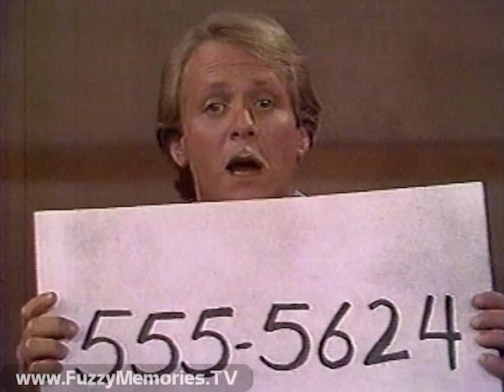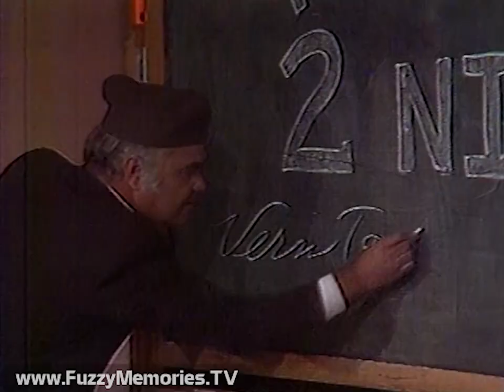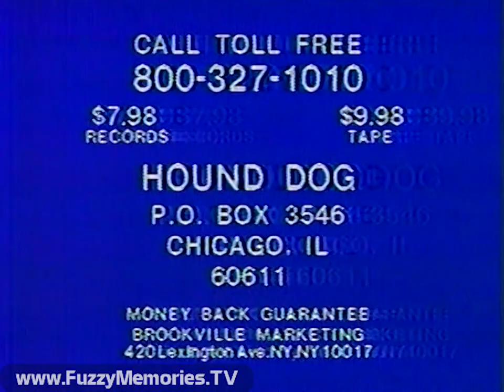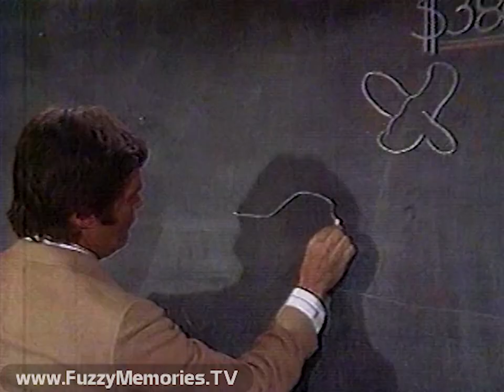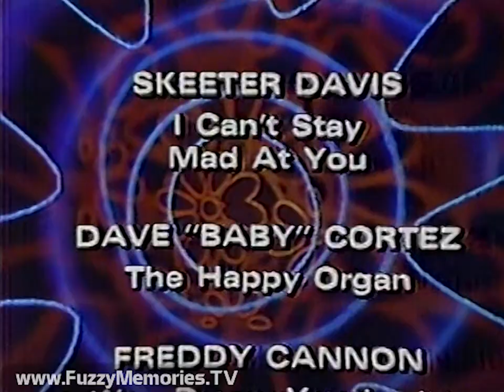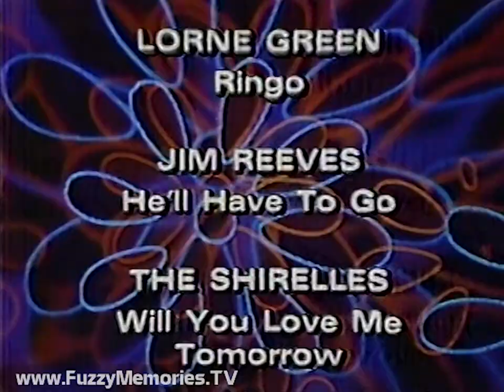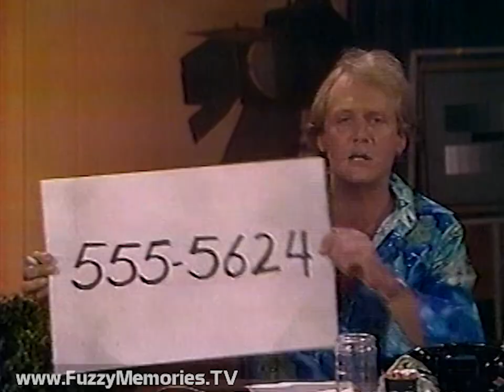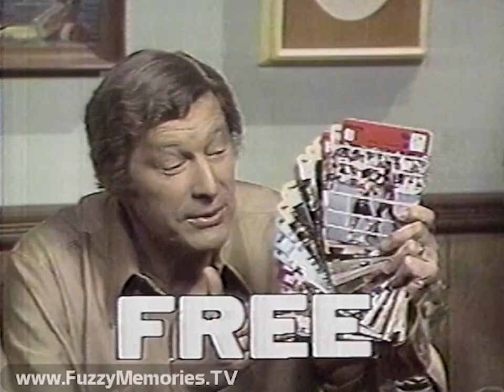Fernwood Tonight - "Save Fernwood 2 Night Telethon" - WFLD-TV (Complete Broadcast, 9/30/1977) 📺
Here's another full broadcast of Fernwood Tonight (a.k.a. Fernwood 2 Night), "Save Fernwood 2 Night Telethon" (S01E65, the last original episode of this incarnation of the series), as aired over WFLD Channel 32, from very early on after Field Communications resumed ownership of the station, after four years under Kaiser Broadcasting. (previous to this we saw another complete Fernwood Tonight from WFLD

This episode (along with regulars Martin Mull and Fred Willard of course) featured Vern Rowe as Vern Taylor, Geraldine Papel as Candy Lee Hargrove,  and of course Frank DeVol as bandleader Happy Kyne. (The character Frankie 'Kid' Carbone was referenced in the opening intro, but Frank Marocco who played him did not appear.)

Includes:

Field Communications ID slide, with logo justified left and synth music (and still-unknown voiceover)

Station ID (with Kaiser-era 32 logo still in effect) / promo for The World At War for Sunday at 6pm (voiceover by Bud Kelly)

Segment 1, with opening (and title on chalkboard), Barth's monologue, and Vern coming on to recite a poem and play "When the Saints Go Marching In" on trumpet

WFLD Fernwood Tonight bumper (1st variant)

Commercials for:

Preparation H

Short 1 minute version of "Elvis" record offer that ran for years starting in 1973 (but ran up again after The King's death) (main voiceover by ??) (ending voiceover by ??)

WFLD "Look at Us!" promo for the premiere of (Norman Lear's newest comedy) Forever Fernwood beginning Monday, October 3rd at 10:00pm (voiceover by Bud Kelly)

WFLD Fernwood Tonight bumper (2nd variant)

In Segment 2, Barth and Jerry commence their telethon, then welcome Candy Lee who does a tap dance while singing "I Am Woman"

Commercials for:

Twin theatrical trailer for TV for "The Night Child" and "Beyond the Door" (main voiceover by ??) (ending voiceover by Bud Kelly)

Record offer for "62 Golden Greats" from Sessions (main voiceover by ??) (ending voiceover by ??)

Segment 3, with Barth making the PBS station announcer's plea for funds as Vern and Candy Lee join him and Jerry at the desk

Commercials for:

Visa - "Everything's a Snap" (this after they adopted that name after being known for years aforehand as BankAmericard) - tied in with The First National Bank of Chicago (includes a neat shot of the inside of an A&P store)

Sports Cards - encyclopedia of sports info - how sports announcers have all info about baseball players' stats (ending voiceover by Doug Dahlgren?)

Segment 4, with ending credits (and promo voiceover for The Honeymooners episode "Pardon My Glove" by Bud Kelly)

"30 minutes of very remarkable entertainment, almost live..."

Station ID / promo for The World at War for Sunday at 6pm (voiceover by Bud Kelly)

First few seconds of The Honeymooners opening titles (voiceover by Gaylord Avery)

This aired on local Chicago TV on Friday, September 30th 1977 during the 10:00pm to 10:30pm timeframe.